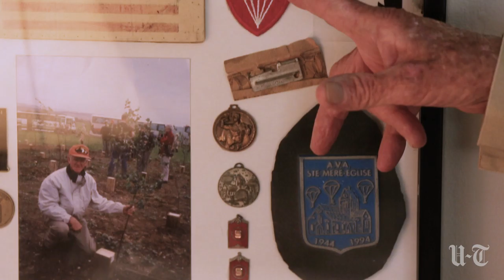D-Day Still Calls To Them, 75 Years Later: Tom Rice | San Diego Union-Tribune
WWII vet Tom Rice revisits Normandy for the 75th anniversary of D-Day. May 31, 2019